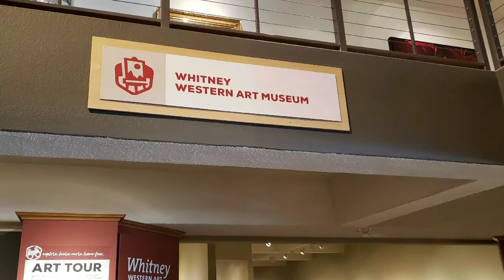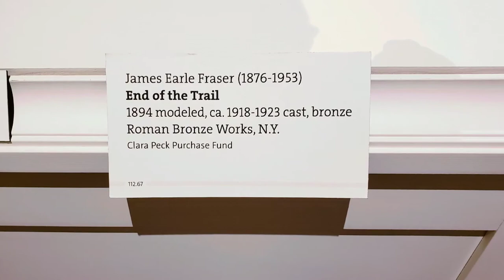Whitney Western Art Museum, Buffalo Bill Center of the West Cody Wyoming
The Center includes the Buffalo Bill Museum, the Whitney Western Art Museum, the Cody Firearms Museum, the Draper Natural History Museum.
The Whitney Collection includes original paintings, sculptures, and prints that trace artistic interpretations of the West from the early nineteenth century to today. Artists featured include George Catlin, Alfred Jacob Miller, Thomas Moran, Albert Bierstadt, Frederic Remington, Charles M. Russell, Alexander Phimister Proctor, William R. Leigh, Joseph Henry Sharp, N.C. Wyeth, and many others.
The collection also includes contemporary western art. Harry Jackson, James Bama, Deborah Butterfield, and Fritz Scholder are represented with many other artists of the twentieth and early twenty-first centuries.
Artistic masterworks and exciting modern views of the land, people, and wildlife of the West in the Whitney Western Art Museum encourage connections across culture and time. The thematic display presents an innovative way of interpreting American art of the West that encourages discovery and creativity, and presents the artwork in a tranquil, contemplative space.